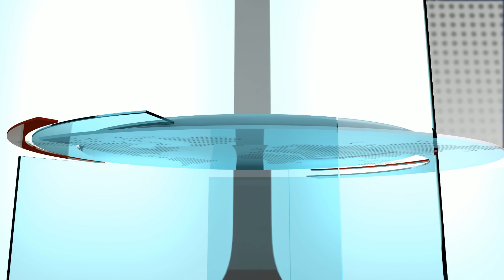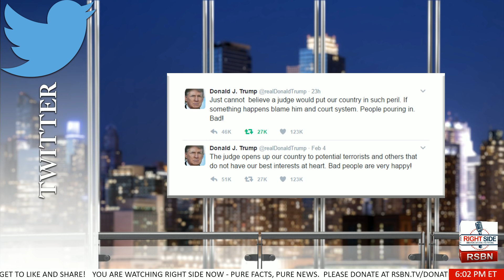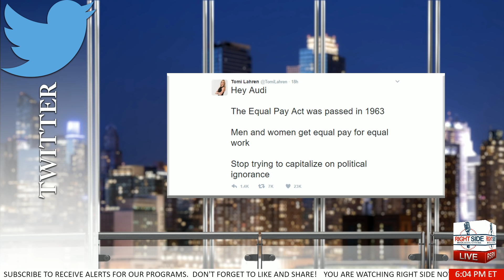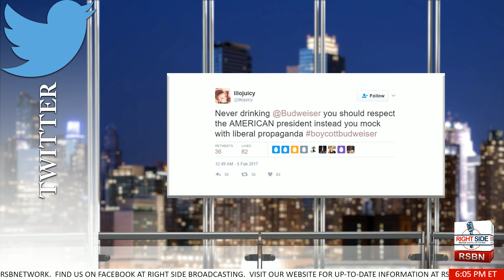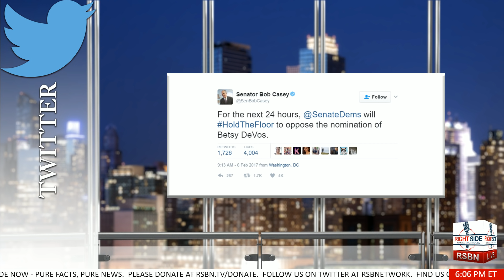Right Side Now with Liz Willis - 2/6/2017